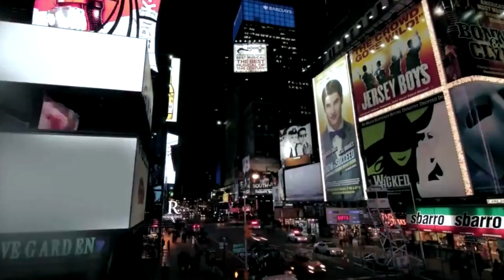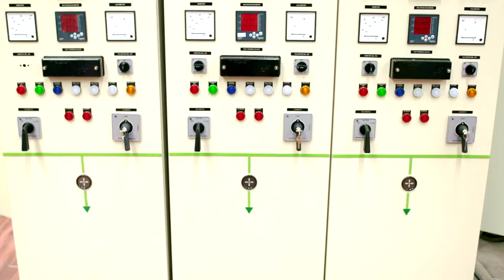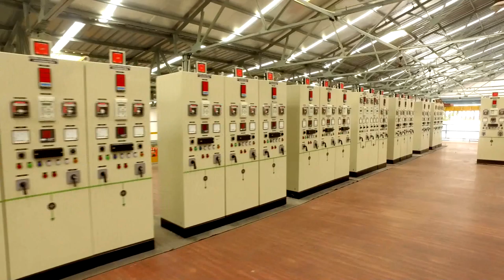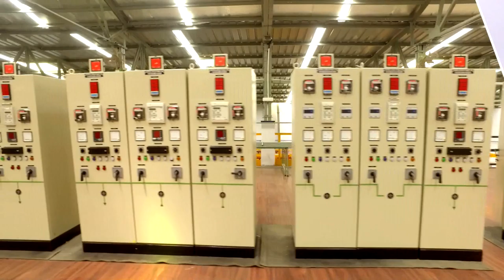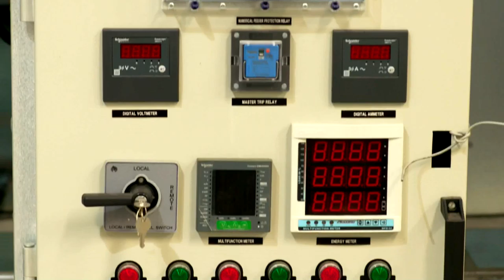GEMTECH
GEMTECH CABELS AND TERMINALS PRIVATE LIMITED WORKSHOP AT VADODARA